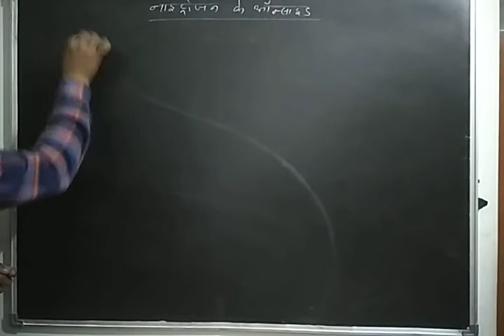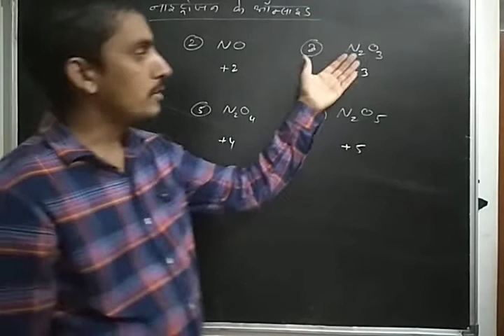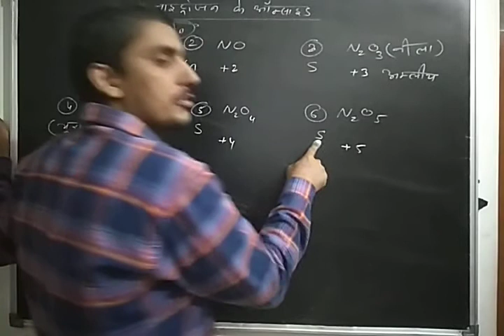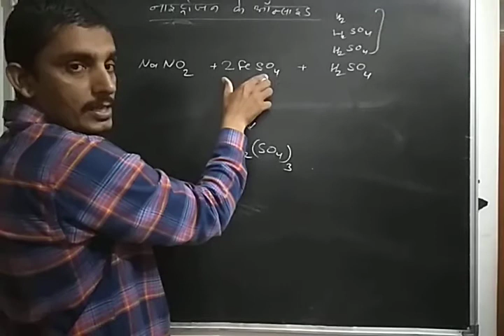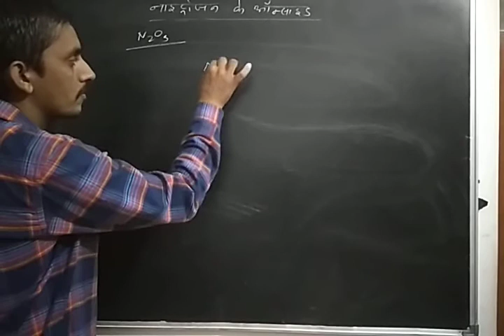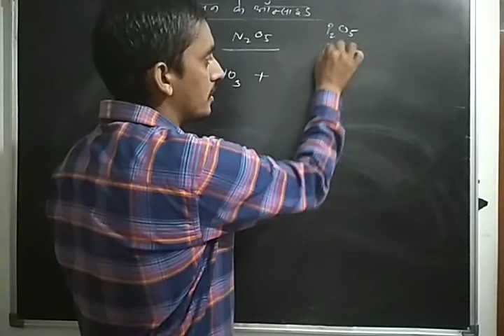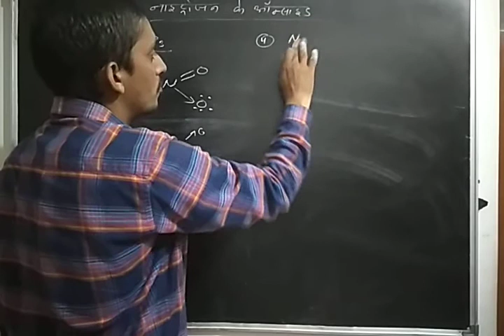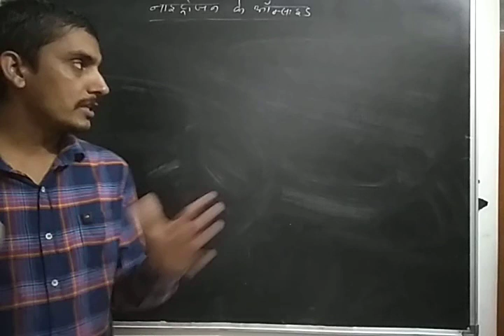Oxide of Nitrogen structures synthesis properties p block elements नाइट्रोजन के ऑक्साइड संरचनाएं गुण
Hello Students
Today's Topic is Oxide of Nitrogen
 नाइट्रोजन के ऑक्साइड
for  Class RBSC board 12th Chemistry
oxidation number
preparation method
resonating structures
nature
ऑक्सीकरण संख्या
बनाने की विधियां
प्रकृति

in this chapter we study about following points/ topics

Properties and exceptions of p Block elements in periodic table p ब्लॉक तत्वों के गुण एवं अपवाद

Oxo acid of sulphur structures सल्फर के ऑक्सो अम्ल संरचनाएं p block elements p ब्लॉक तत्व chemistry

Sulphuric Acid p block elements king of the acids सल्फ्यूरिक अम्ल p ब्लॉक तत्व अम्लराज अम्लो का राजा